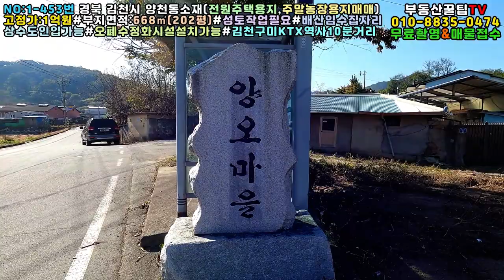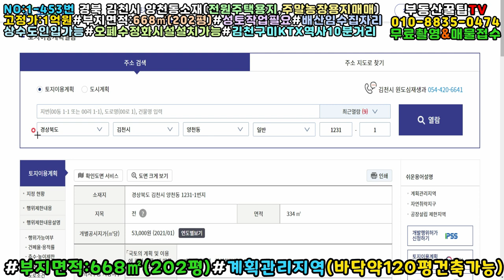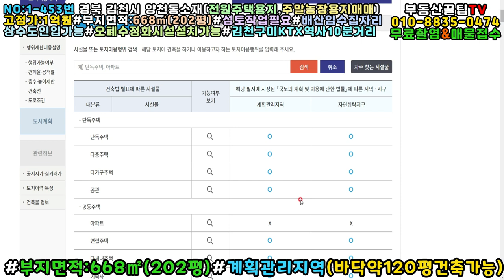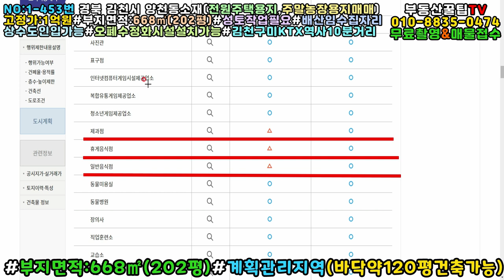NO:1-453번#김천시땅.김천땅.김천시부동산.김천부동산.김천시공인중개사.김천시양천동전원주택용지.김천시양천동전원주택부지.김천시양천동전원주택지.김천시양천동귀촌주택용지.김천시주택용지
​경북 김천시 양천동 전원주택용지#주말농장용지

고정가:1억원(\100,000,000원)

지  역:계획관리지역#자연취락지구

지  목:전

특  징:동남향주택지#대형차 진입가능

삼각형모양의땅#성토작업필요

상수도인입가능#오폐수정화시설설치가능

배산임수 명당자리

햇살가득 양지바른 곳

대중교통이용가능

바닥약120평건축가능

김천역10분안#김천구미ktx역사10분안